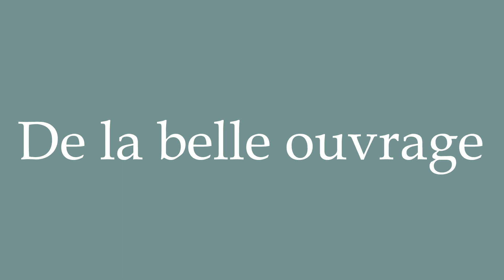How to Pronounce ''De la belle ouvrage'' (Beautiful work) Correctly in French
Learn how to say and properly pronounce ''De la belle ouvrage'' in French with this free pronunciation tutorial. Apprenez à prononcer des mots en français grâce à nos tutoriels.